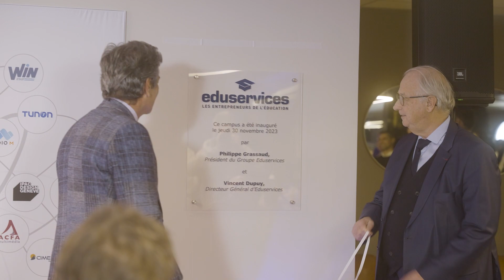Un nouveau campus WIN à Lille 💪✨